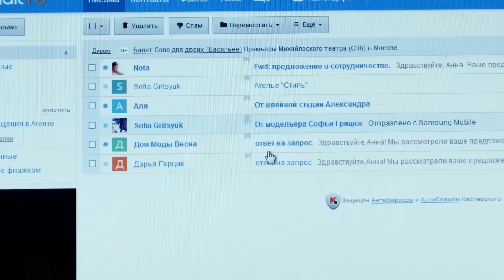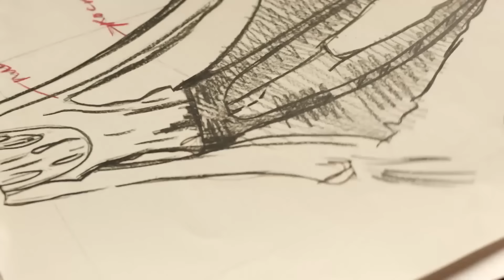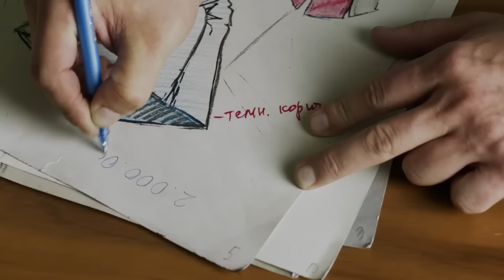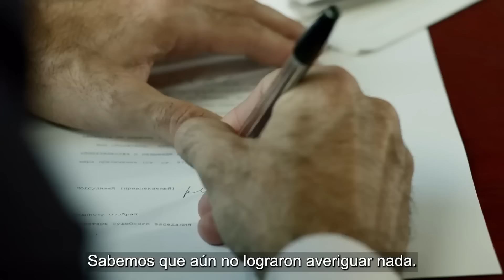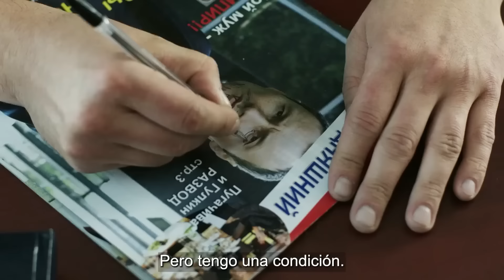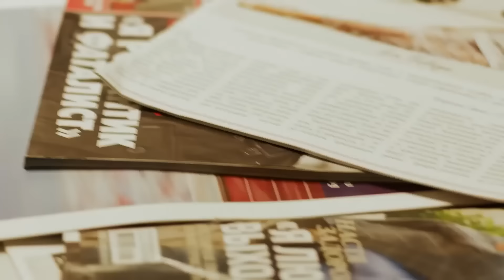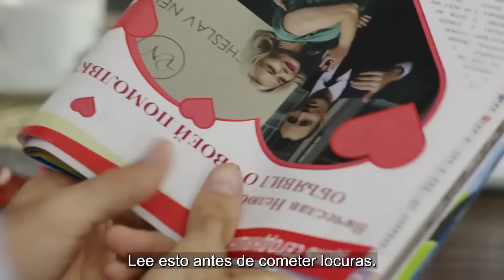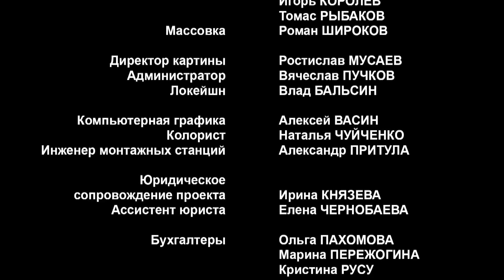MEJOR PELÍCULA 2024 ! PELICULAS DE ACCION |HILOS DE AMOR | Completas En Español